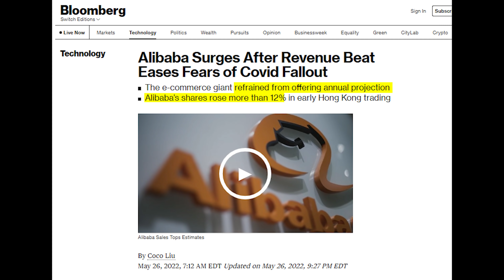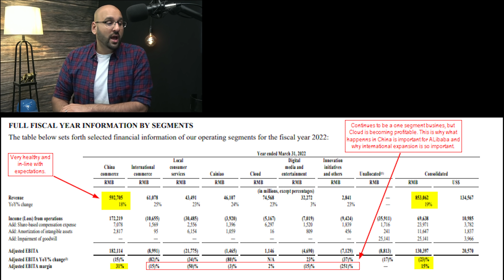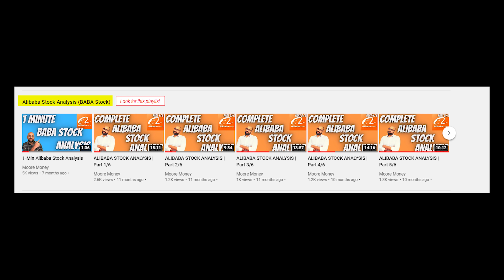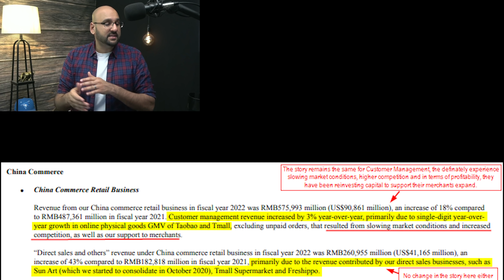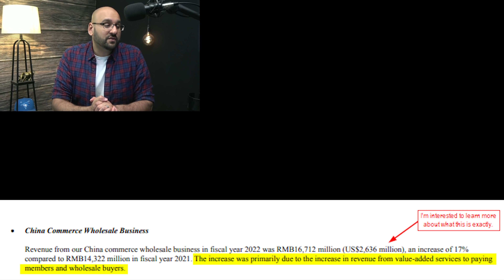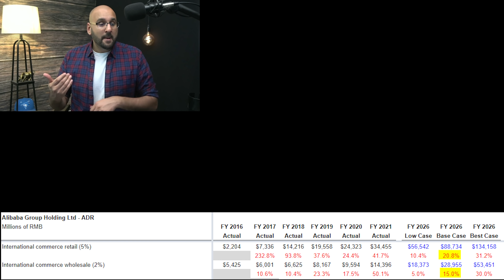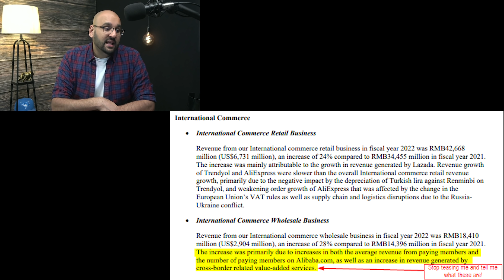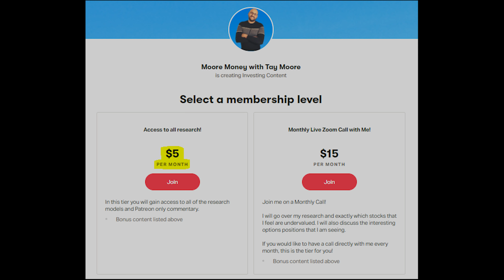Alibaba Stock Q4 Results Analysis | Can China Commerce Recover? | 1/4